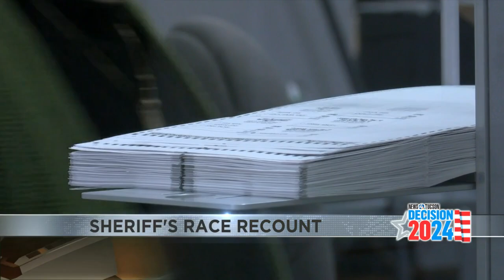Pima County Elections Department has three weeks to complete recount in sheriff's race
Democratic incumbent Chris Nanos leads his Republican challenger, Heather Lappin